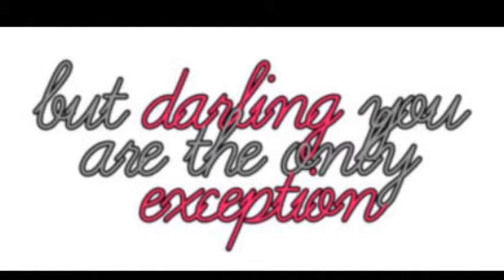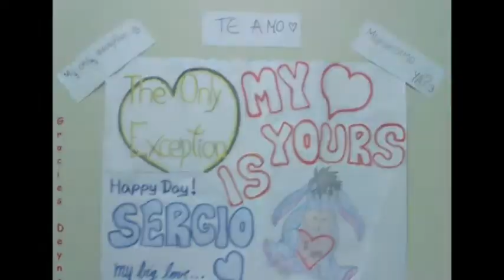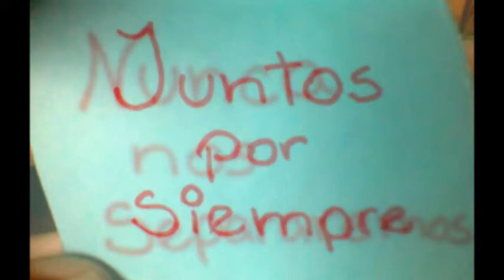the only exception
DEDICADO A SERGIO EMIDIO NICOLAS RAFAEL FULLITA, UNA DE LAS PERSONAS MÁS IMPORTANTES EN MI VIDA, TE AMO MI AMOR 03/08/10